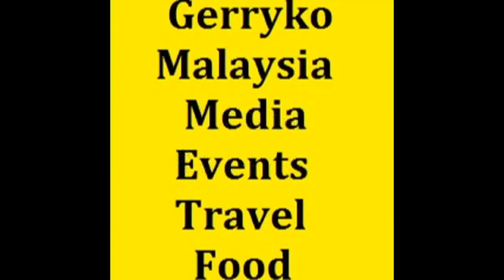Talents: Singers, Chinese Opera, Wushu Fan & Violin, Miss Chinese World 2017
Greatest 2017 Pageant: Miss Chinese World 2017 Grand Final

Full List of Beauties:

Malaysia:
lee hui qian 25
adelina chan yin ling 24
chong jia ying 22
anny wong wei wei 20

Thailand:
Matib Prapaporn 23

China:
Luan Mei Juan 26
Yuan Xi 22
Xu Ting Ting 23
Zhang Nan 20
Jiang Zuo Jun 24
geng yu 24
cheng ling ling 25
wang yi qing 22
dai tian 25
wang ruo han 22
yin zhuo qun 23
gao yue 25
wang zhen 19
zhang ao bo 23
zhang jing 23
zhao ling 21
hai jia 22

Taiwan:
chang yu chin 20

Vietnam:
tran Thi Chin 26

Myammar:
soe soe sandi 19
hnin wut yee win 24

Indonesia:
nadia ingrida 23
fransiska indrayani 25

Cambodia:
lim nai sim 20
lim noy 19

Laos:
varissara may tangsouvanh 26
The winners for Miss Chinese World 2017 are:

Champion – Yin Zhuo Qun (China, Shanghai)
1st Runner Up – Chang Yu Chin (Taiwan, Taipei)
2nd Runner Up – Dai Tian (China, Qingdao)

Subsidiary Titles

Miss GMCI Body Beautiful – Lim Nai Sim (Cambodia, Phnom Pehn)

Miss DEWS Healthy Skin – Lee Hui Qian (Malaysia, Kuala Lumpur)

Miss Gintell Wellness – Yin Zhuo Qun (China, Shanghai)

Miss Beautiful Leg – Gao Yue (China, Shuozhou)

Miss Eastern Beauty – Jiang Zuo Jun (China, Harbin)

Miss Crowning Glory – Xu Ting Ting (China, Guangzhou)

Miss Glamour – Wang Ruo Han (China, Qinhuangdao)

Miss Hai-O Vitality – Zhang Nan (China, Hangzhou)

Miss Oriental – Chong Jia Ying (Malaysia, Perak)

Miss Friendship – Wang Ruo Han (China, Qinhuangdao)

Miss Congeniality – Yin Zhuo Qin (China, Shanghai)

Best in Talent – Wang Zhen (China, Tai Yuan)

Miss Chinese World

Miss Chinese World 2017

The Miss Chinese World pageant will see 32 participants from 10 countries worldwide, namely; China, Thailand, Indonesia, Myanmar, Singapore, Taiwan, Vietnam, Laos, Cambodia and Malaysia. It will run from 14th May 2017 till the World Final Event on the 26th May 2017 at One World Hotel. The Miss Chinese World pageant is jointly organized by Miss Chinese World Sdn Bhd and Legacy Film Sdn Bhd.

0:10, 6:00, 12:00, 18:00, 24:00, 30:00, 36:00, 42:00, 48:00, 54:00,